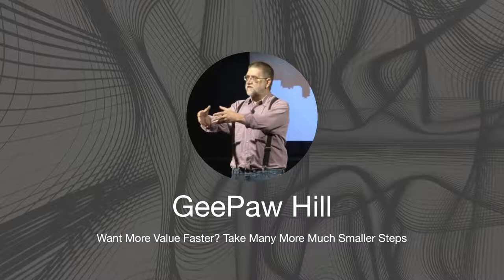First International TDD Conference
Join the TDD Revolution!